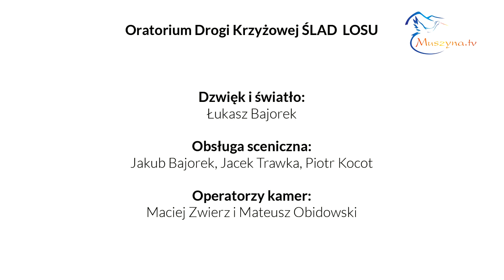Ślad Losu Oratorium Drogi Krzyżowej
,,Ślad Losu,, to tytuł nabożeństwa pasyjnego, które odbyło się w kościele pod wezwaniem św. Judy Tadeusza w Powroźniku 20 marca tego roku. Podczas Oratorium wystąpiły chóry pod dyrekcją Dawida Nawalańca: Cantores Sancti Jacobi z Powroźnika oraz zaproszone Cantando Canzoni, Schola Angelus, Kapela Opatkowice oraz chór i orkiestra Zanurzeni w Miłosierdziu.
Trwając w Świętym Triduum Paschalnym zachęcamy do obejrzenia nabożeństwa drogi krzyżowej ,,Ślad Losu,, aby pełniej przeżyć misterium Męki Pańskiej.